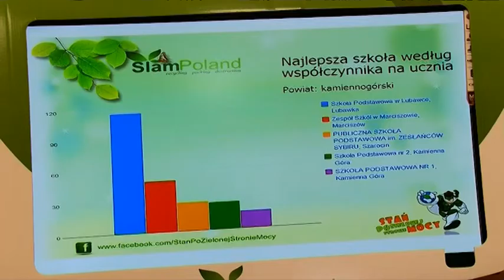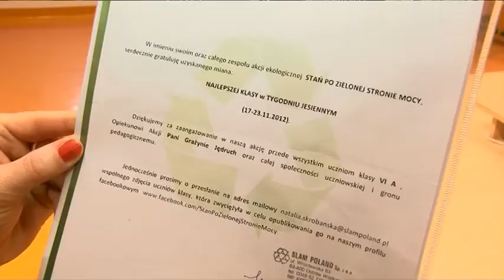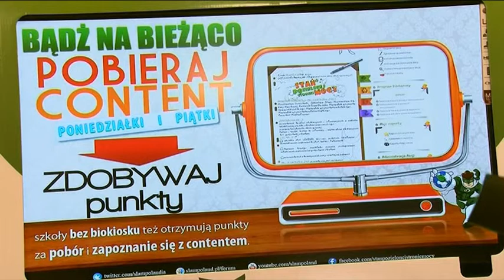Serwis Informacyjny Gminy Marciszów - wydanie 1 rok 2013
W programie między innymi: sesje rady gminy, co będzie ze śmieciami, portrety kobiety, po co nam płyty cd, rękodzielnicy z Marciszowa.